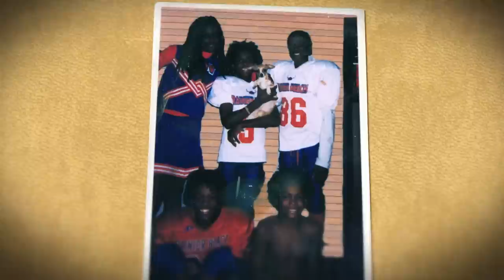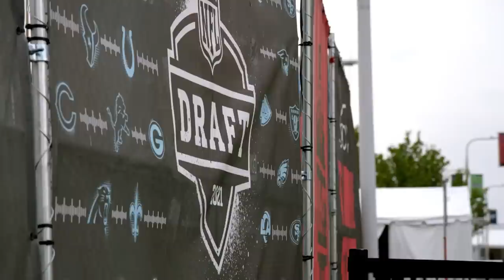Najee Harris' Incredible Football Journey | NFL Films Presents